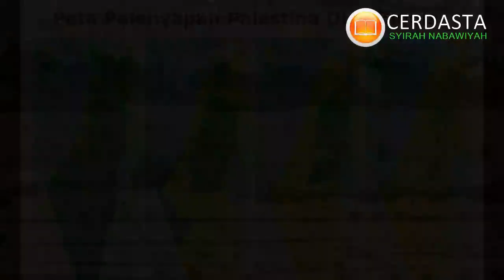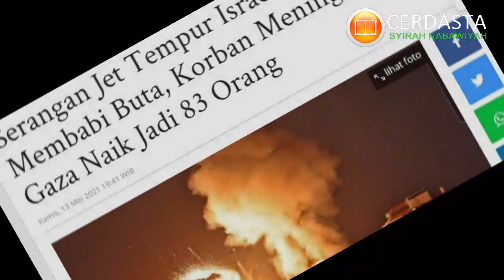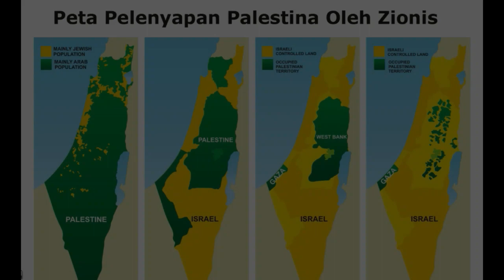KISAH KESAKSIAN YANG MENGAGUMKAN